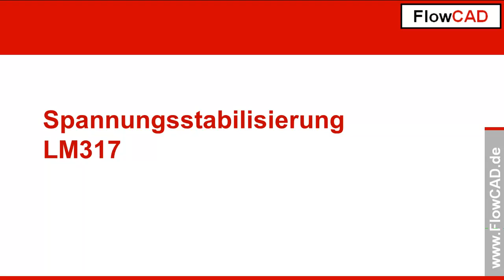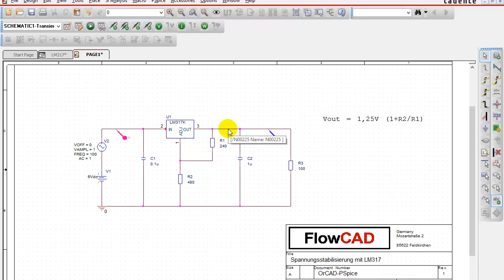Spannungsstabilisierung mit LM317K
In diesem Video wird die Funktion des LM317K in einer Schaltung zur Spannungsstabilisierung mit PSpice erklärt und simuliert.